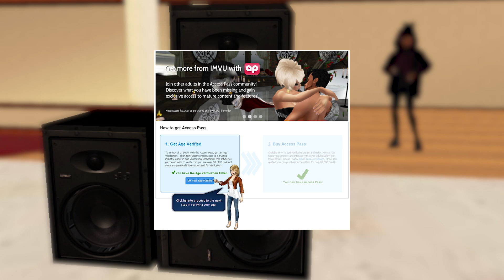ALLSTAR - F*CK ROBLOX AND IMVU PART 2 (LATE NIGHT TROLL STUDIO SESSION)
*ALL JOKES LOL*

Prod. beatsbyneco